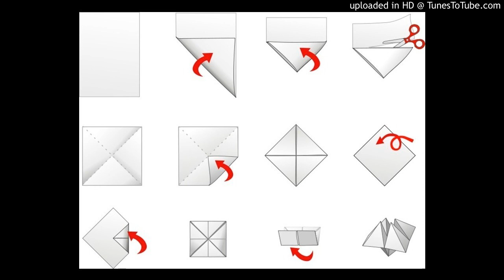The Martyr by Containe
Just a brilliant song that i always force people to listen to.